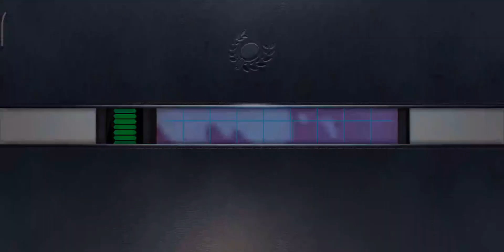Criminal Case: World Edition Case #50 - Up in Smoke | Chapter 1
Criminal Case World Edition Case #50 - Up in Smoke
North America District

Murder! Politics! Drugs! Head of a major political movement blasted to bits!
Can you smoke out the killer out before it all blows up in your face?

Release date: 22nd September 2016